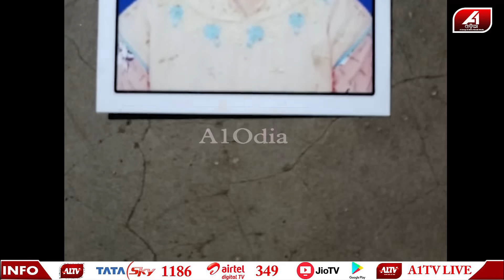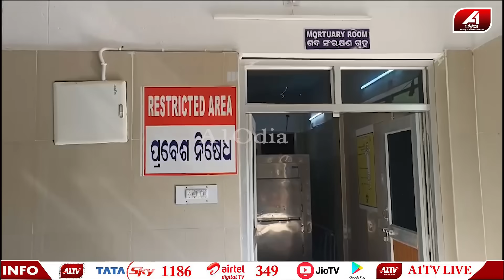ସ୍ୱପ୍ନରେ ଆସି ପଦ୍ମିନୀ ନିଜେ କହିଲା ତାକୁ କେମିତି ମାରିଥିଲା ଡ୍ରାଇଭର ! STUDENT | @A1odia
A1 ODIA | ODISHA NEWS | ODIA NEWS | DHENKANAL NEWS |

🔆MORE UDATE🔆